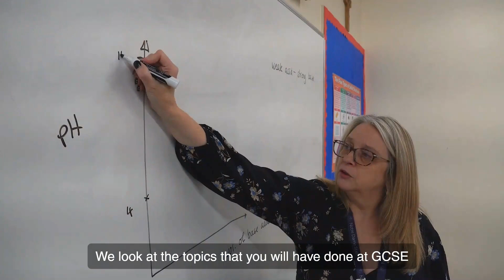A-level Chemistry | Course Overview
An introduction to our A-level Chemistry course.